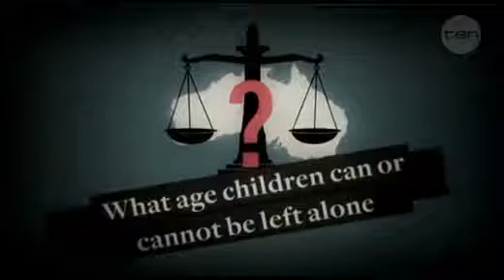The Project 19 Dec Home Alone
How young is too young to leave kids home alone